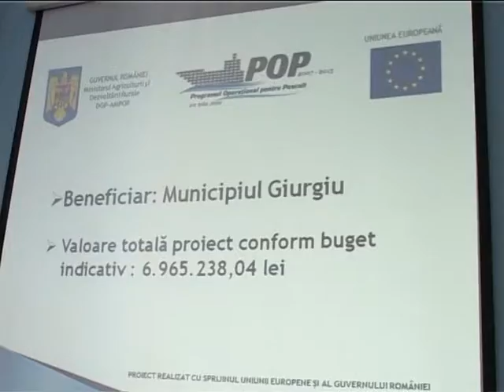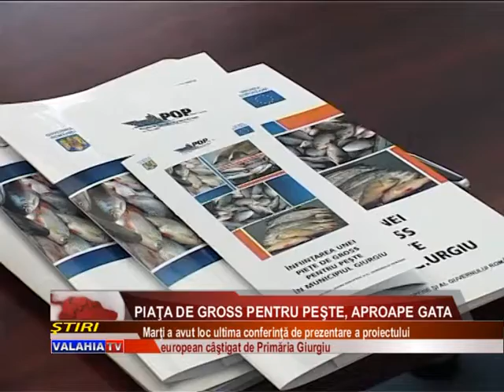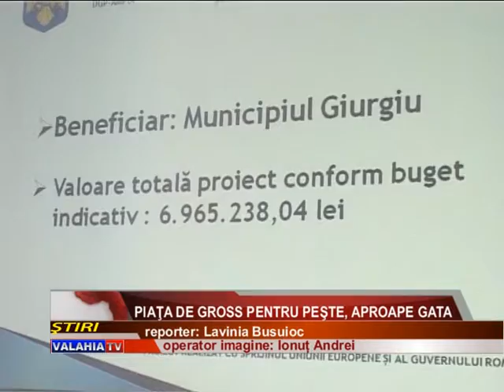PIAŢA DE GROSS PENTRU PEŞTE, APROAPE GATA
PE BANII EUROPENILOR, GIURGIUVENII VOR AVEA, CEL MAI PROBABIL DE LUNA VIITOARE, O PIAŢĂ DEDICATĂ EXCLUSIV COMERCIALIZĂRII PEŞTELUI. FIIND UN ORAŞ SITUAT LA MALUL DUNĂRII, PRIMĂRIA GIURGIU SPUNE CĂ ARE PLANURI MARI PENTRU ACEST SECTOR ŞI CĂ AR PUTEA FUNCŢIONA AICI CHIAR ŞI O BURSĂ A CELOR CARE SE OCUPĂ CU ASTFEL DE AFACERI. MARŢI A AVUT LOC ULTIMA CONFERINŢĂ DE PREZENTARE A ÎNTREGULUI PROIECT INTITULAT PIAŢA DE GROSS PENTRU PEŞTE.